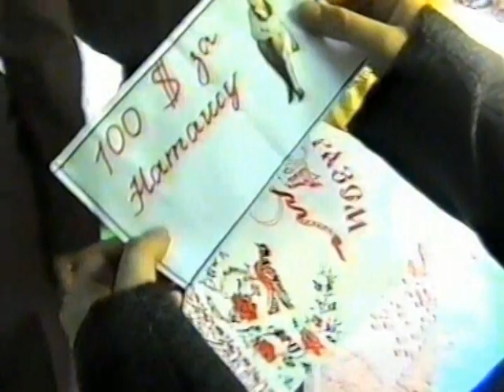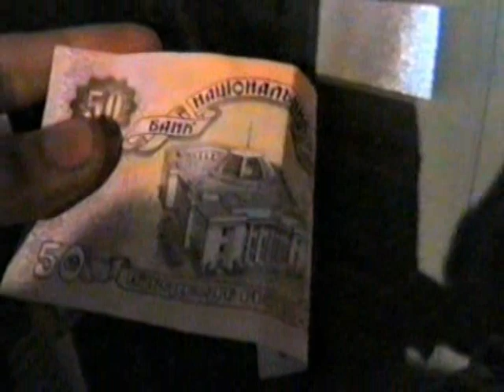Винтажный Выкуп НЕВЕСТЫ